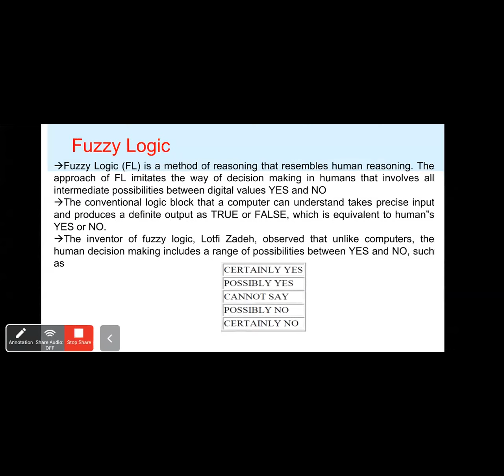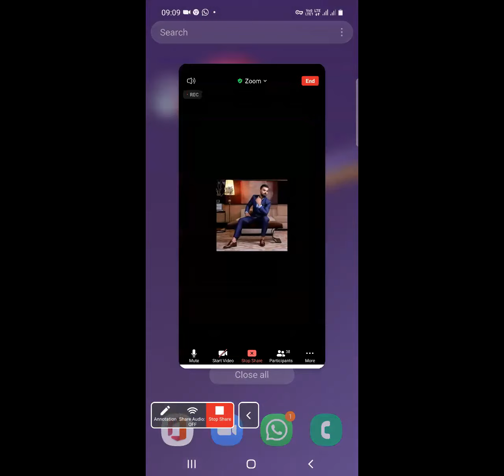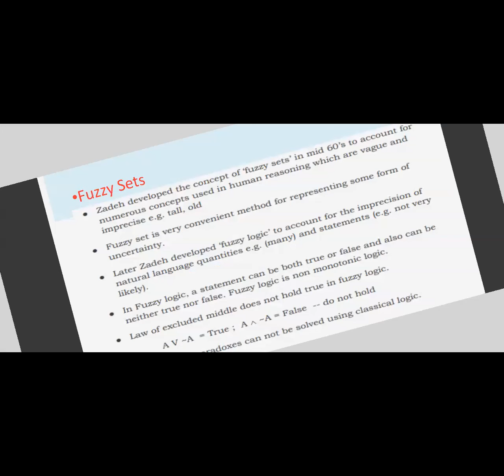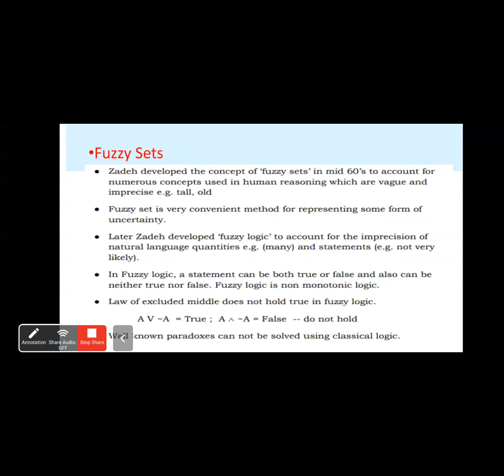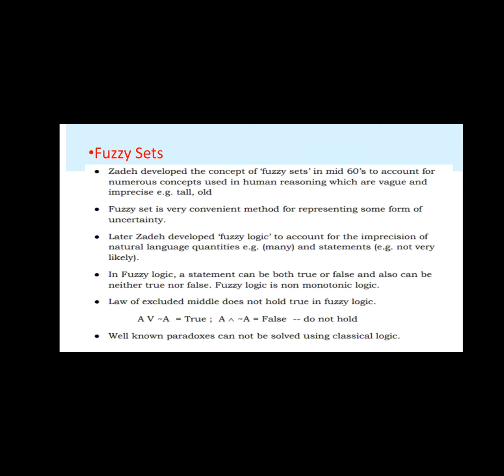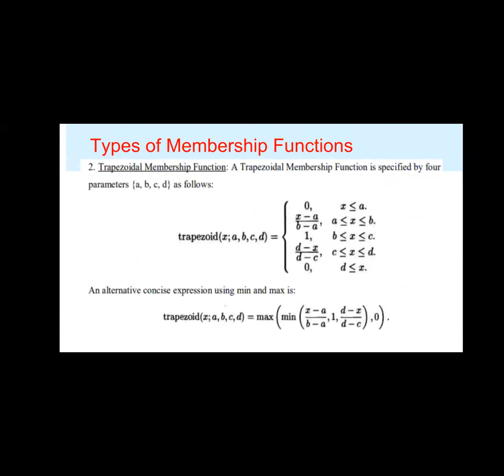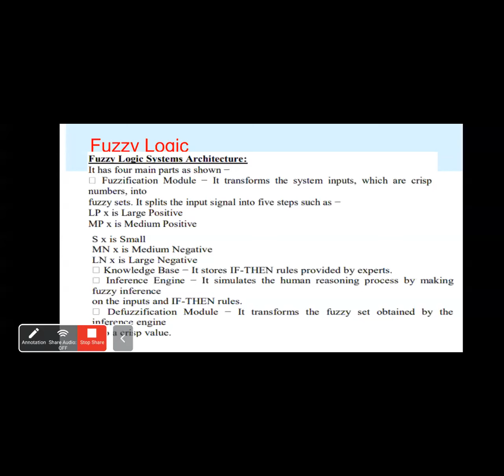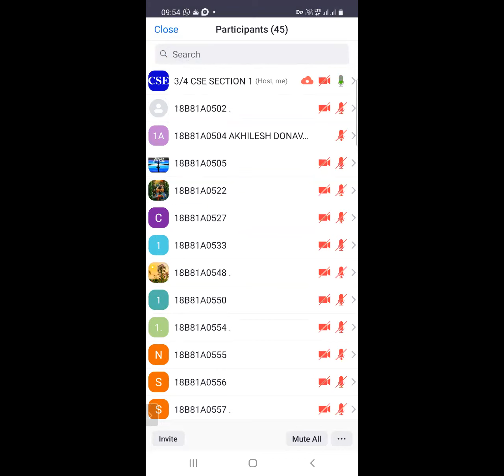AI CLASS75 13/7/2021 AI UNIT6 REVISION LECTURE4